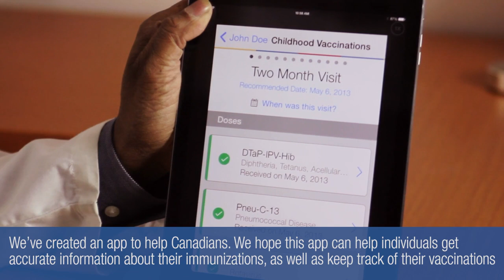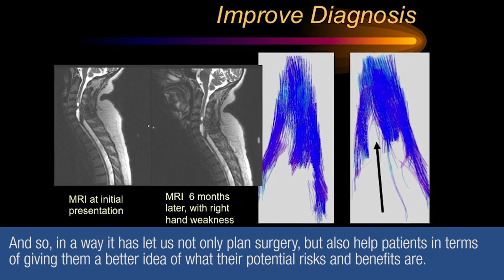Made in Ottawa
An app, clinical decision rules, cancer-fighting viruses, a breathing aid — just a few things 'made'  at The Ottawa Hospital and its research institute.